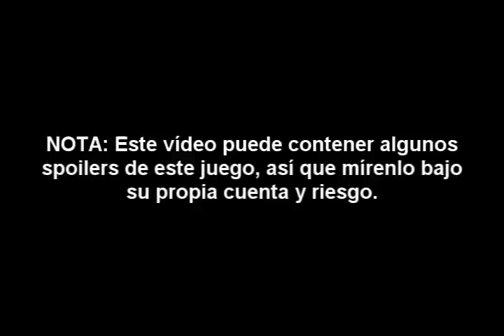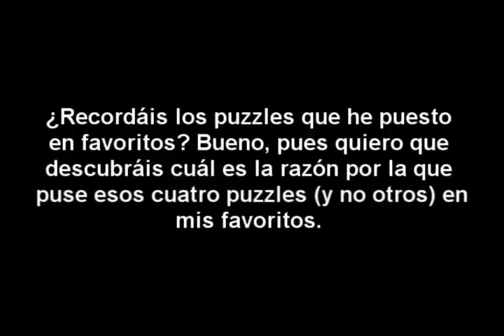Profesor Layton y el Futuro Perdido - Estadísticas de final de juego.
(ADVERTENCIA: PUEDE CONTENER SPOILERS)
Puede que me tiréis algunos piedras, pero bueno...
En fin, como os prometí, aquí tenéis un vídeo sobre con qué puzzles o con qué partes de mini-juegos terminé el juego JUSTO DESPUÉS DE VER EL EPÍLOGO.
En fin, si aún no os lo habéis jugado, os recomiendo jugarlo, especialmente si habéis jugado los dos primeros ("La Villa Misteriosa" y "La Caja de Pandora"), y os gustan los puzzles. :)
PD: Os regalo un pequeño puzzle que he hecho yo relacionado con este vídeo, ahí va:
En este vídeo, vemos que Lex ha puesto en favoritos cuatro puzzles: el 75, el 111, el 135 y el 137. ¿Podrías decirnos por qué él ha favoriteado éstos y no otros? El primero que acierte, ganará la posibilidad de aparecer en mi caja de canales. xD
PISTA 1: No tiene nada que ver con la dificultad de los puzzles... xD
EDITO: BBMarioforever98 ha resuelto el puzzle correctamente (porque los resuelve Flora). ¡Jopé, es que esta chica es muy adorable, y en la versión española, tiene una hermosa voz, en serio, además de que tiene la mejor animación de las cuatro que hay en el juego! ¡Felicidades, y espero que disfrutes de tu premio, tío! :D
PD2: Aparte, si sois fans de Pokémon, visiten mi otra cuenta, SeniorPokemon.